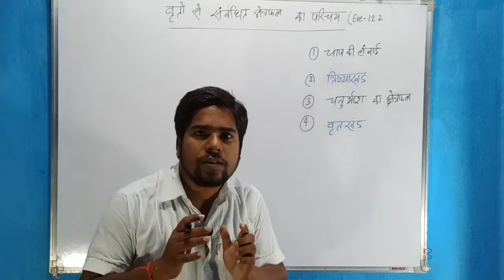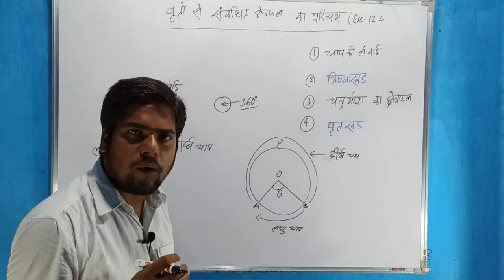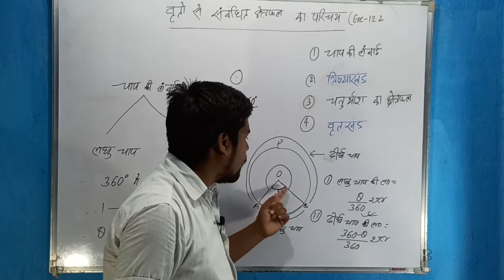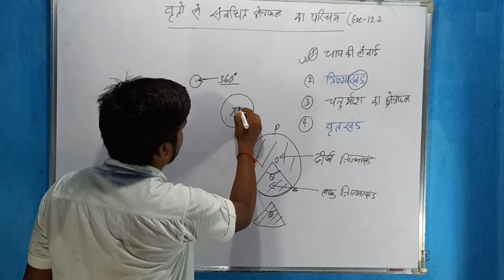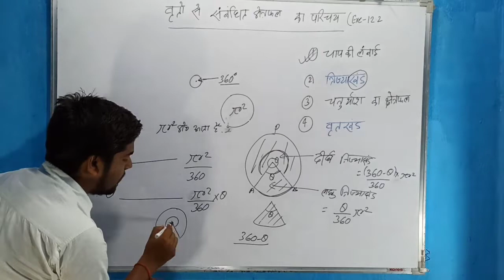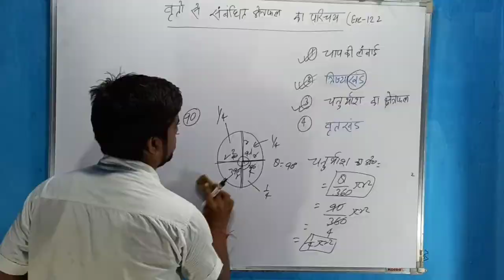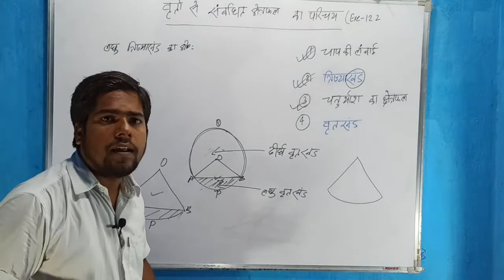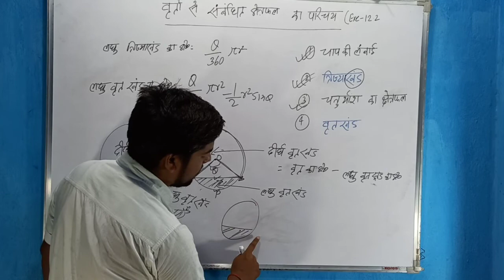|| Areas related to circles introduction |वृत्तों से सम्बंधित क्षेत्रफल Ncert exercise 12.2 परिचय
वृत्तों से सम्बंधित क्षेत्रफल in hindi . areas related to circles.

this video is having of areas related to circles introduction. which is very helpful for 10th students

areas related to circles class 10
areas related to circles class 10 exercise 12.2 introduction
areas related to circles class 10 exercise 12.2 introduction in hindi